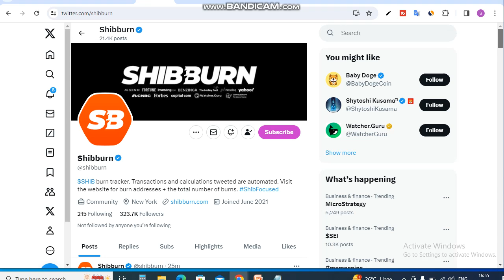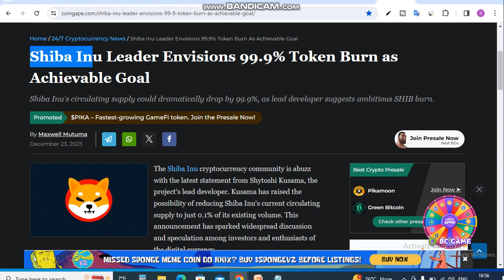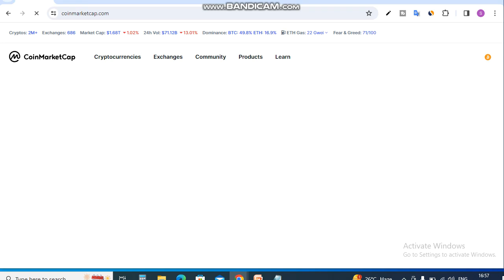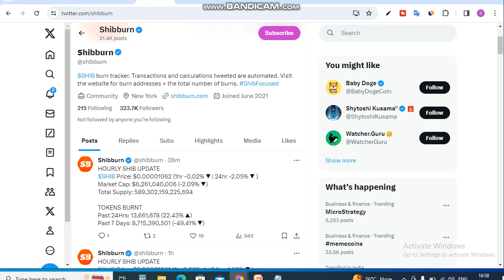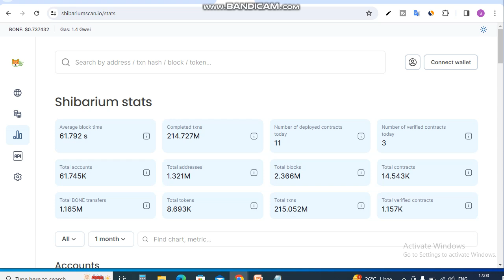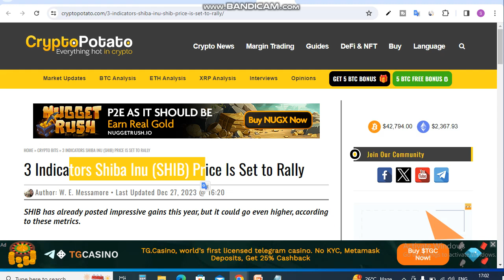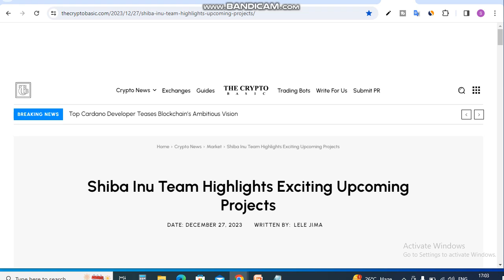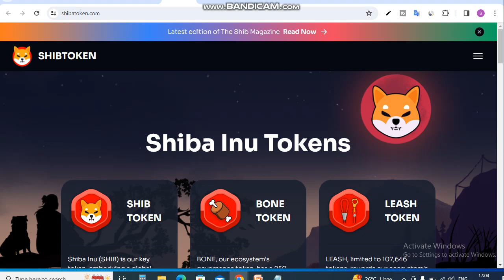99.9% Shiba Token Burn | Shiba Inu Coin News Today || Shiba inu Coin Price Prediction | Latest News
Is Video me Ap 99.9% Shiba Token Burn dekhege. Shiba Inu Coin News Today dekhege. yah apko Shiba inu Coin Price Prediction bhi bataya jayega.